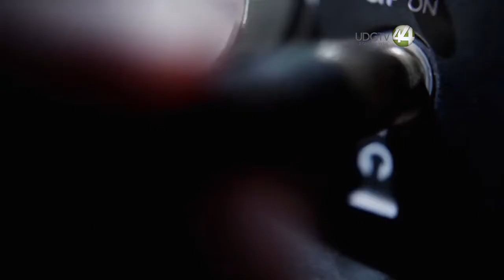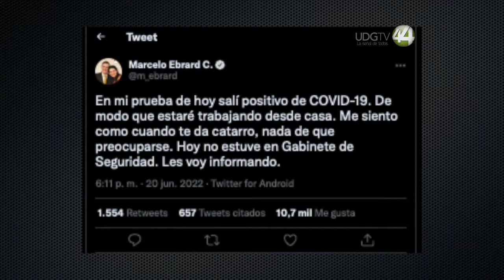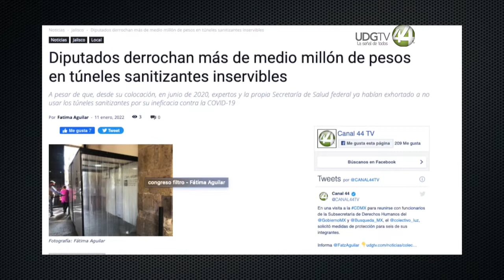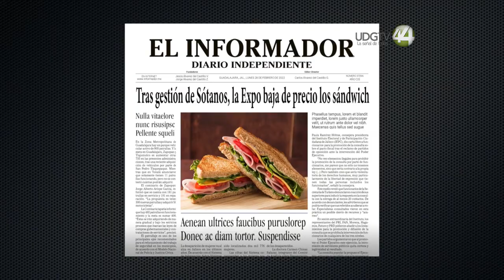Sótanos del Joder: Federico Díaz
Todo lo que no sabíamos de la Expo Guadalajara y mucho más nos vino a contar tu precisamente precidente, Federico Díaz en los Sótanos del Joder con Isaack de Loza, Rubí Bodadilla y Gerardo Esparza.